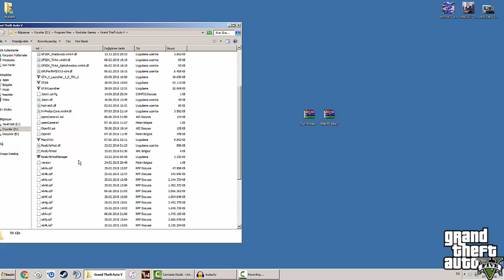GTA 5 Gerçek Hayat Modu Kurulumu | DETAYLI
Merhaba arkadaşlar bugün sizlere GTA 5 GERÇEK HAYAT MOD kurulumunu gösterdim.

İYİ SEYİRLER